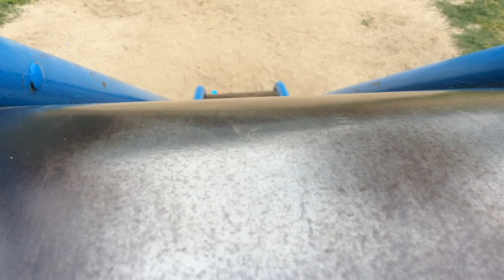Fnaf plush the park part2